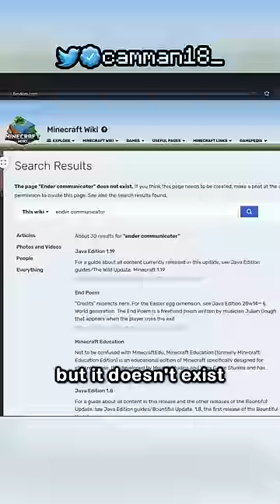I Discovered A New Item in Minecraft (actually)